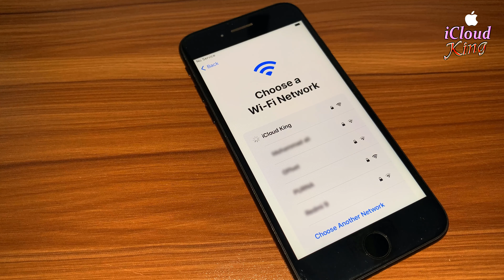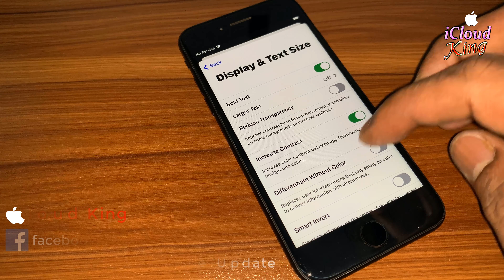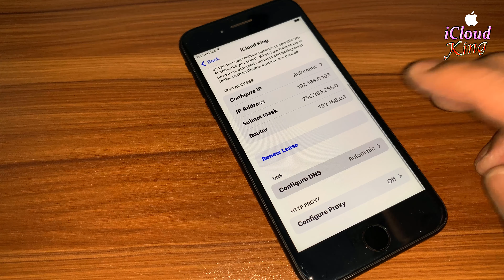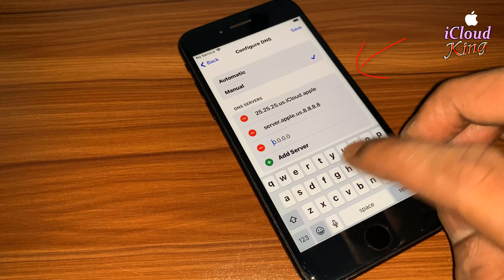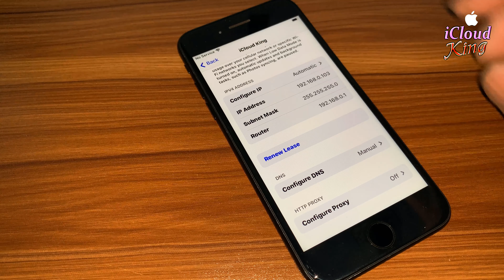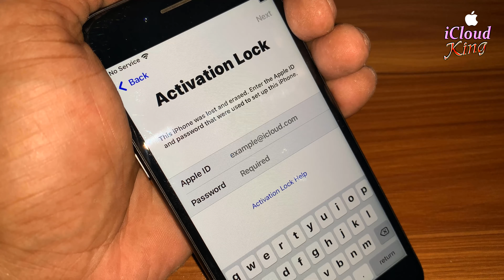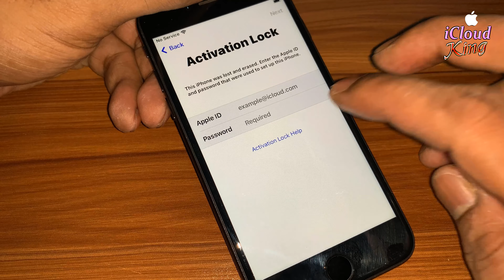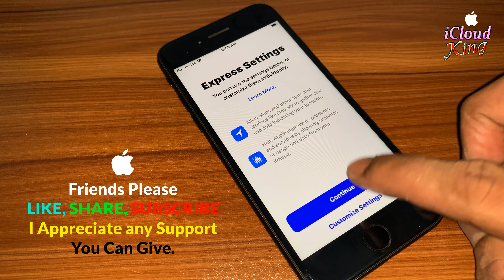Nov-2021 From iCloud Server To Permanent Unlock any Models OF iPhone Activation Lock iCloud✅🙀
Nov-2021 From iCloud Server To Permanent Unlock any Models OF iPhone Activation Lock iCloud✅🙀 iPhone 13/13 Pro/12/12 Pro/11/11 Pro/XS/XR/X/8/7/7 Plus/6s/6 Plus/6/5s/5/4s/4 Models Apple iPhone, With any-iOS Version Supported Method New iOS 15.1 Updates. Activation Locked iPhone/iPad/Apple Watch without previous owner’s Account Apple ID and Password Works 100% In this Method,  I’m going to teach you easy Method To successfully unlocked and Remove/Delete Activation Locked Screen iPhone With Some Model iPad Without Apple ID!!! 100% working Method With Proof Success Done,
Follow us For More Update✅